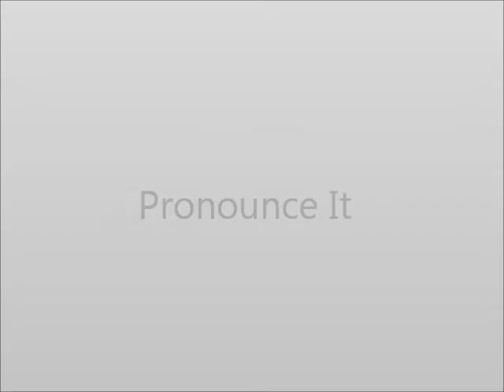How to Pronounce Different Objects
How to say the phrase different objects.